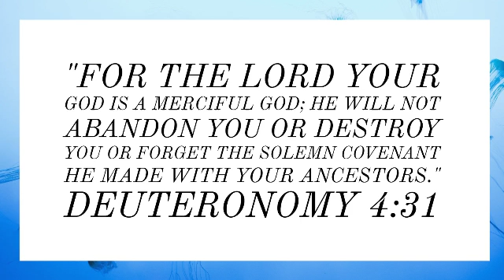God is merciful Daily Devotions on the Attributes of God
Mercy is perhaps one of the most defining qualities of God, and without it none of us would be here, nevermind able to enter heaven.  Mercy is integral to understanding God's dealings with us.